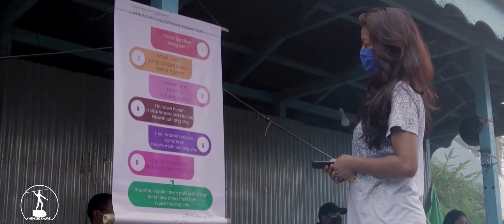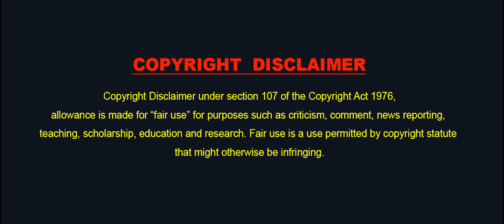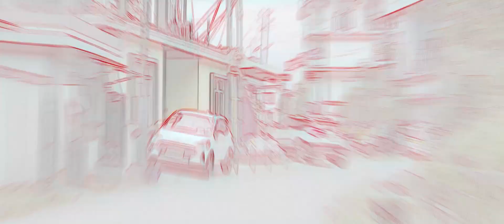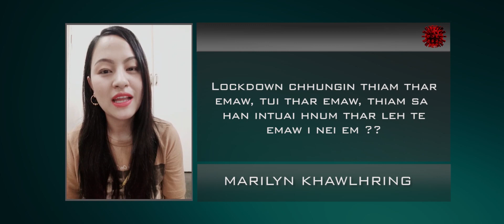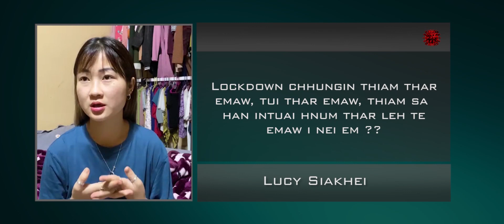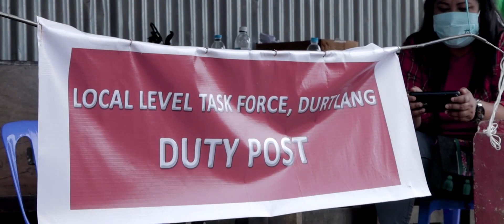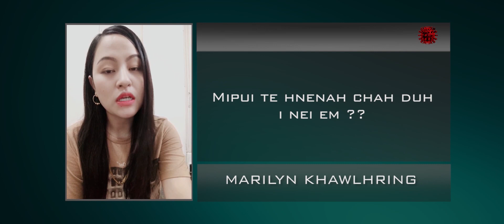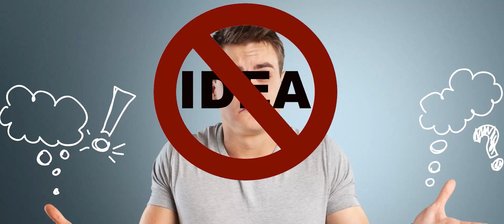LOCKDOWN LEH CHHINLUNG KHAWVEL